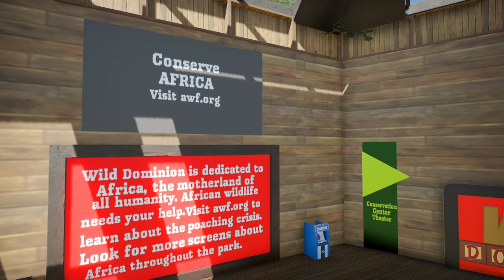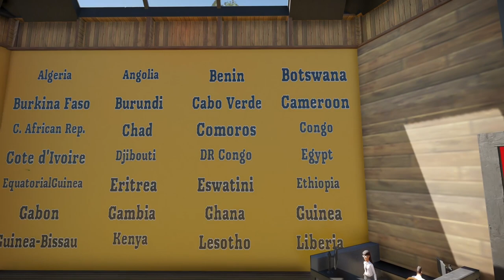🦁 AFRICAN COASTER PARADISE - Planet Coaster Spotlight - Wild Dominion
Take care. Dream big. À bientôt !

Can't Keep Checking My Phone by UMO was used thanks to iMovies.

0:00 Bonjour Everyone
0:41 Welcome to Wild Dominion
5:33 Barbarian - CCI Wooden Coaster
12:08 Leopard’s Crouch - B&M Dive Coaster
18:59 Wild Safari - Transport Ride
21:57 Lion’s Roar - B&M Invert
27:22 Blue Racer - B&M Launched Sit Down
30:30 Metamorphosis - Boat Ride
33:50 Rampage - Intamin Wing Coaster
37:08 Final Thoughts
38:33 À bientôt